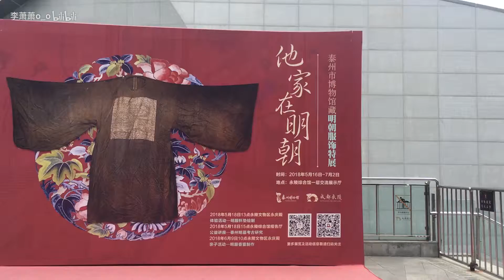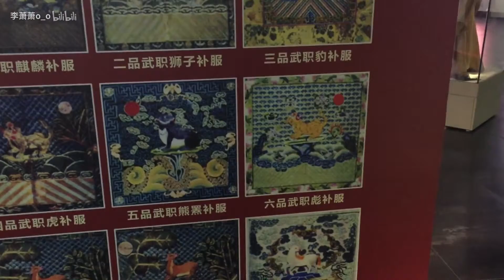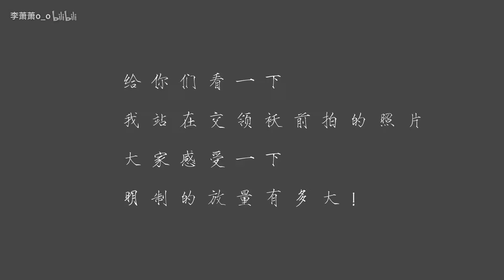【萧萧vlog】他家在明朝 泰州市博物馆藏明朝服饰特展 一起去逛展子咯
端午的时候去看的明朝服饰特展，因为在博物馆里录的，说话声音很小很小，全靠后期调大，有点听不清楚。亲眼看到文物，和在微博上看照片，给人的震撼完全不同，原来圆领袄也可以不开叉，原来交领袄还能开叉到腋下。喜欢汉服的小伙伴们，一定不要错过啦